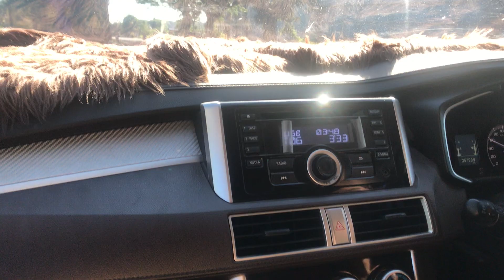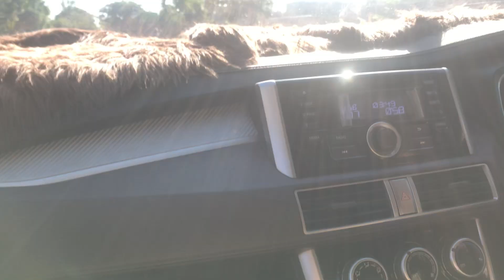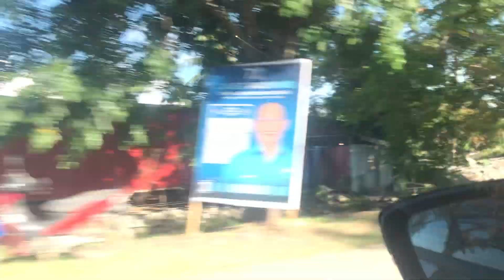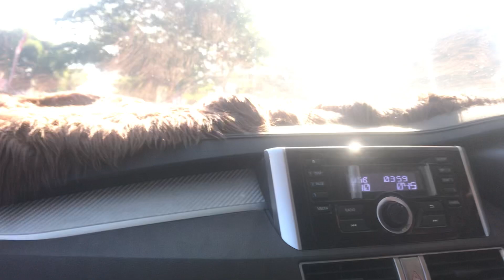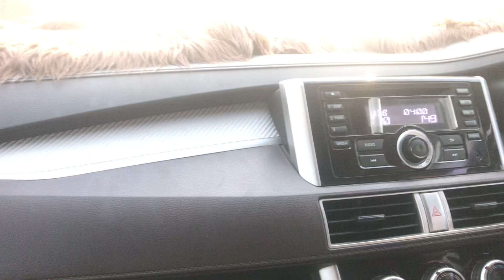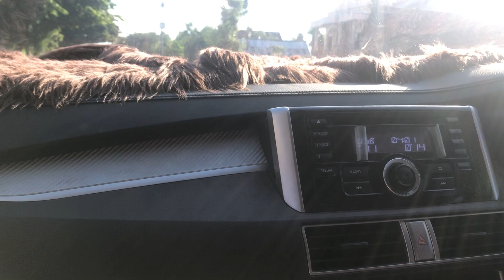Car Nissan livina background music Ditto,New Jeans,Cool with you